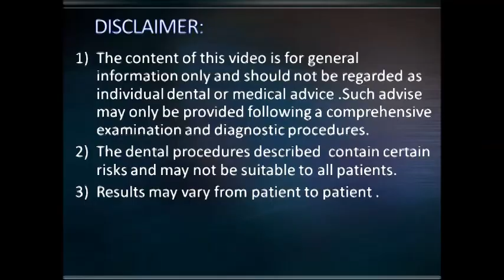Cracked premolar extraction & immediate implant